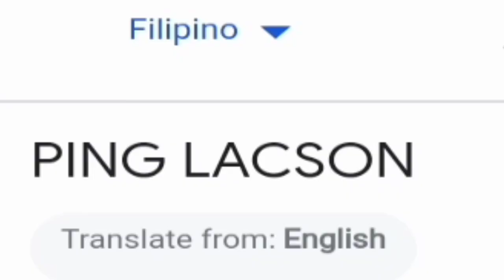HAHA PING LACSON IN D8FFERENT LANGUAGES